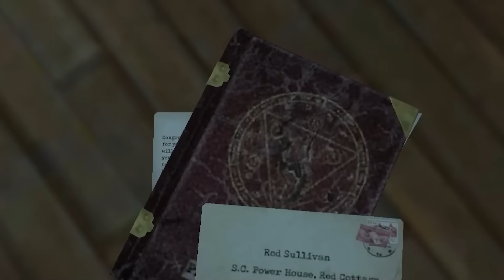Cốt truyện game Evil Nun - Chạy trốn khỏi ma sơ đáng sợ | Mọt Game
Evil Nun: The Broken Mask là phần game mới ra mắt thuộc vũ trụ Ác quỷ ma sơ của Keplerians, với sự nâng cấp và cải tiến cả về mặt đồ họa lẫn chiều sâu của cốt truyện, phần game Evil Nun: The Broken Mask đã biến Evil Nun từ một tựa game escape hài chính thức quay trở lại hình ảnh một trò chơi kinh dị đúng với bản chất vốn có của nó. Dựa vào lời giới thiệu của nhà sản xuất cũng như những phần chơi trước, ta thấy rằng câu chuyện trong Evil Nun: The Broken Mask sẽ có nhiều điểm tương đồng với Evil Nun phần 1 đã phát hành cách đây khá lâu trên điện thoại.
Không biết anh em có thấy tò mò không chứ tôi thì có rồi đó, vậy trước khi đến với những gì đã xảy ra trong của Evil Nun: The Broken Mask, anh em hãy cùng Mọt tôi điểm sơ qua những gì đã xảy ra trong những phần game trước đó đã nhé.

✌️Hola hola, bọn mình là Mọt Game. Đây là nơi bọn mình chia sẻ những suy nghĩ về các trò chơi do bản thân tự trải nghiệm hoặc tham khảo từ các nguồn có chủ đề tương tự trên toàn cõi internet. Khung giờ phát sóng của Mọt vào lúc 19h30 thứ 3, thứ 5, thứ 7, chủ nhật hàng tuần